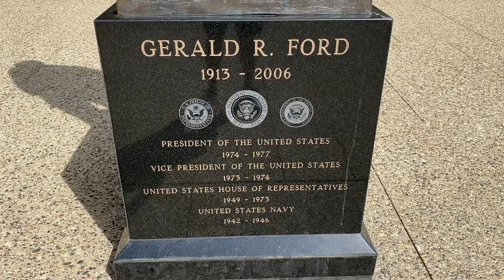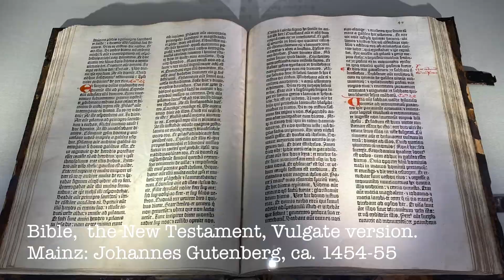大急流城&布卢明顿镜头碎片，跟着卡车司机李骏的车，Indianapolis原来是《第5号屠宰场》作者的家乡｜20220625 vlog